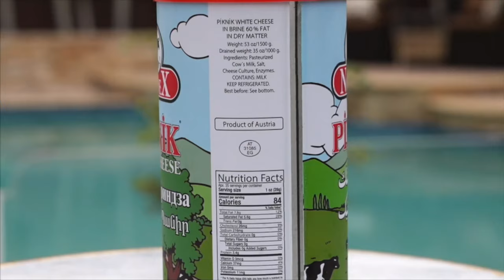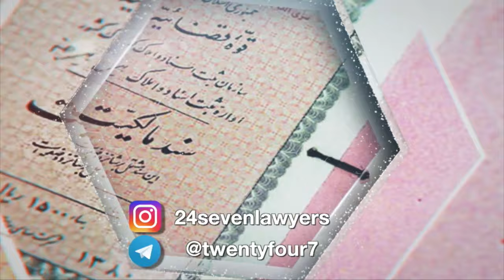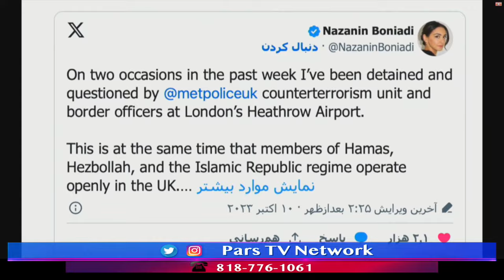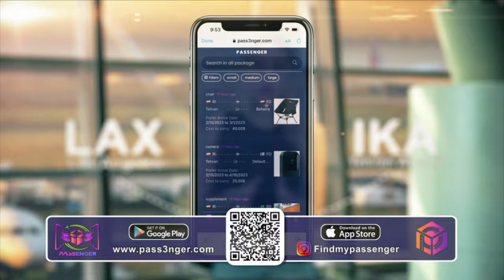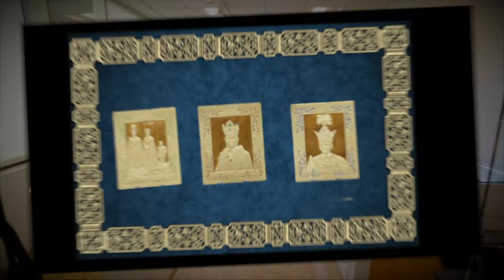اخبار با لیلا هاشمیان